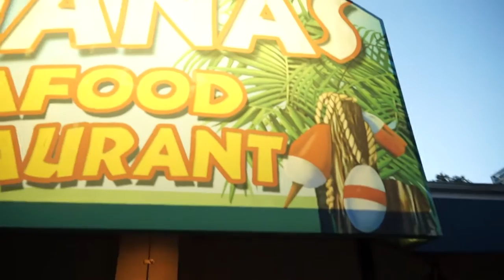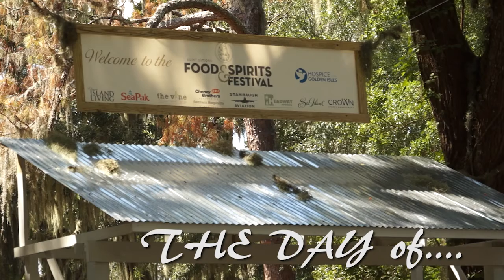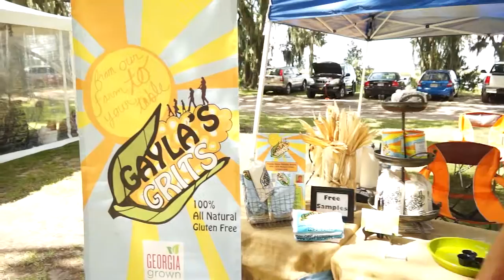Saint Simons Food & Spirits Festival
Saint Simons Food & Spirits Festival 2013 Highlight of Events. Filmed/Edited by Barefoot Video Productions Inc. Brent Keresy